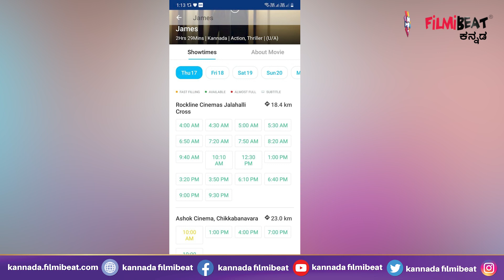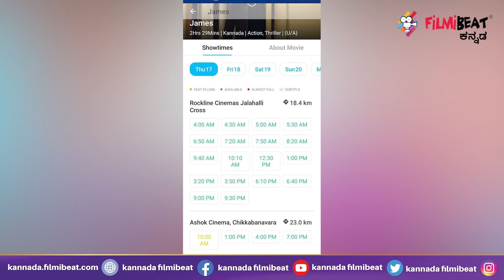Puneeth Rajkumar | 'ಜೇಮ್ಸ್' ಬೆಳಗ್ಗಿನ 6ಗಂಟೆ ಶೋ ಎಲ್ಲಾ ಟಿಕೆಟ್ ಸೋಲ್ಡ್ ಔಟ್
Puneeth Rajkumar acted last film going to release on March 17th. here is more details about ticket booking.

ಬುಕ್ ಮೈ ಶೋ ಆಪ್ ನಲ್ಲಿ ಬೆಳಗ್ಗೆ 6 ಗಂಟೆ ನಂತರದ ಪ್ರದರ್ಶನಗಳ ಟಿಕೆಟ್ ಬುಕ್ ಮಾಡಬಹುದು. ಬಾಕ್ಸ್ ಆಫೀಸ್ ರಿಪೋರ್ಟ್ ಪ್ರಕಾರ ಮಾ.17 ರಂದು ಬೆಳಗ್ಗೆ 6 ಗಂಟೆಗೆ 200 ಶೋಗಳು ಜೆಮ್ಸ್ ಗಾಗಿ ಟಿಕೆಟ್ ಮೀಸಲಿಟ್ಟಿತ್ತು. ಕೆಲವೇ ತಾಸುಗಳಲ್ಲಿ ಅಷ್ಟೂ ಶೋಗಳ ಟಿಕೆಟ್ ಸೋಲ್ಡೌಟ್ ಆಗಿದೆ.

Puneeth Rajkumar